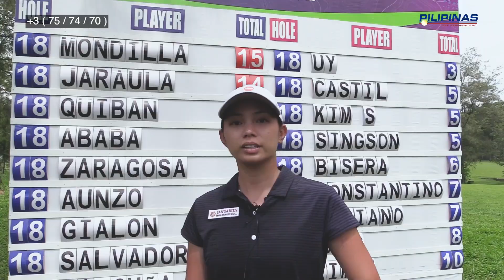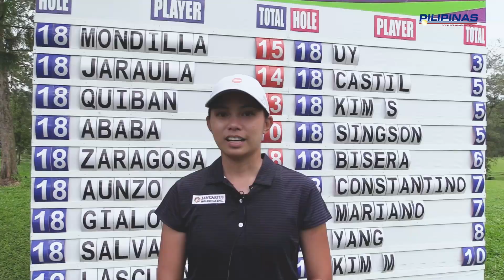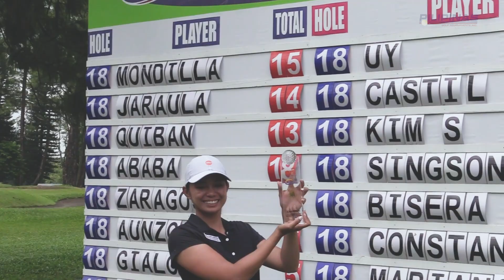WATCH: 𝐂𝐮𝐫𝐢𝐨𝐮𝐬 𝐚𝐛𝐨𝐮𝐭 𝐰𝐡𝐚𝐭 𝐃𝐚𝐧𝐢𝐞𝐥𝐥𝐚 𝐔𝐲 𝐦𝐚𝐧𝐢𝐟𝐞𝐬𝐭𝐞𝐝 𝐭𝐨 𝐜𝐨𝐧𝐪𝐮𝐞𝐫 𝐭𝐡𝐞 𝟐𝟎𝟐𝟑𝐈𝐂𝐓𝐒𝐈𝐃𝐞𝐥𝐌𝐨𝐧𝐭𝐞𝐂𝐡𝐚𝐦𝐩𝐢𝐨𝐧𝐬𝐡𝐢𝐩?